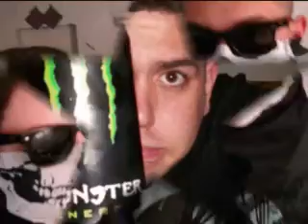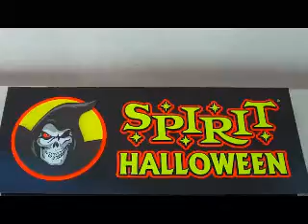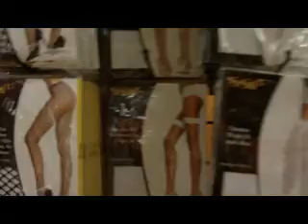Hogwarts Graduation Day!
Too much fun at a Halloween store. FYI, Filming in the store was not allowed. Owww Rebel!